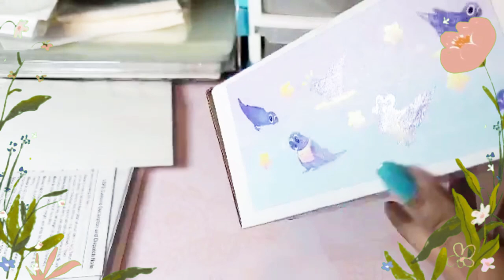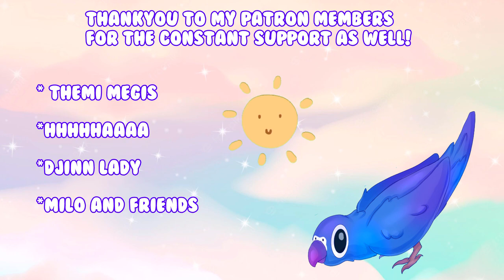🎄🎁🎄 December Art Vlog! Packaging Orders 🎄🎁🎄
It's almost the new year already! I'm exited to see what the new year has in store for all of use next year~ Im sure good opportunities are on the way :)
So what do you have planned for the holiday as well this year?